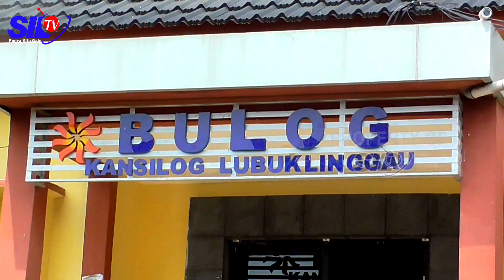BULOG KCP LUBUKLINGGAU KESULITAN SERAP BERAS PETANI